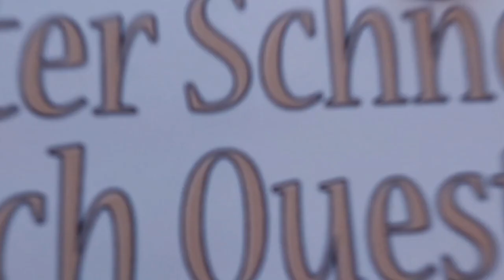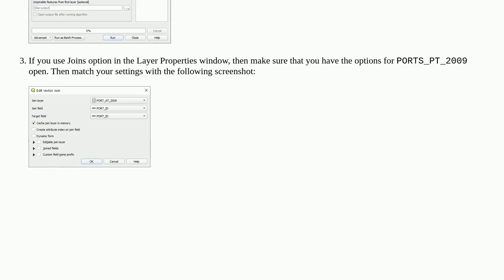Gis: Join Field does not work properly I end up getting Null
Join Field does not work properly I end up getting Null

A special thanks goes out to the community

  attribute-joins qgis